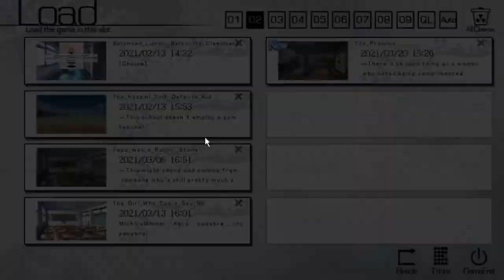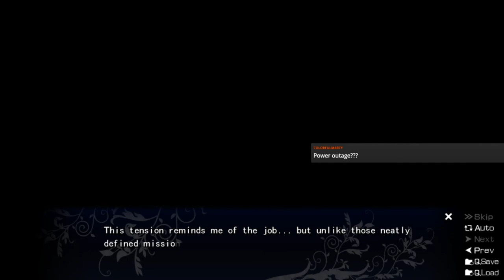The Fruit of Grisaia Blind Livestream Part 48 (Sachi Route): The missing person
Sachi has vanished. Time for the plot to get good.